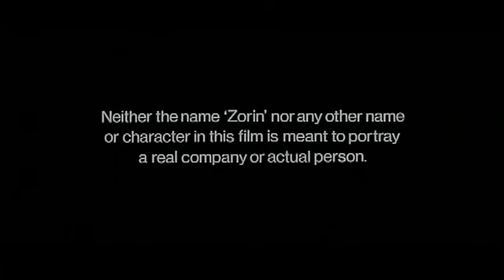A View to a Kill (1985) Gunbarrel Special Edition Release (V2)